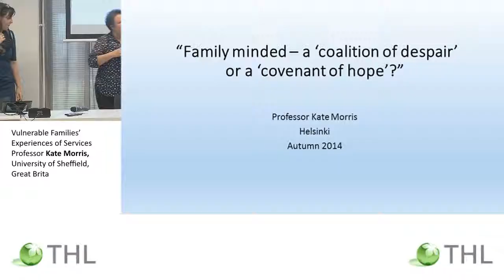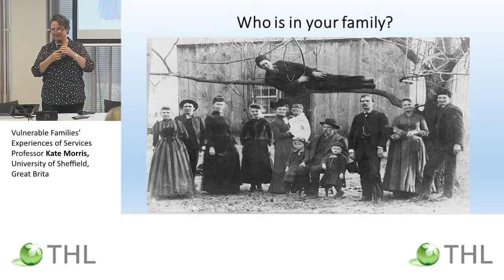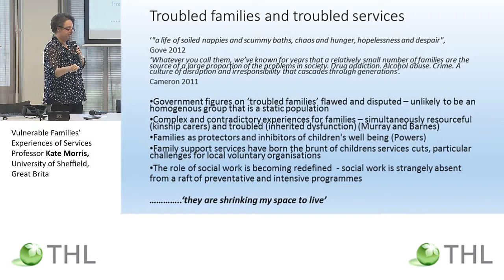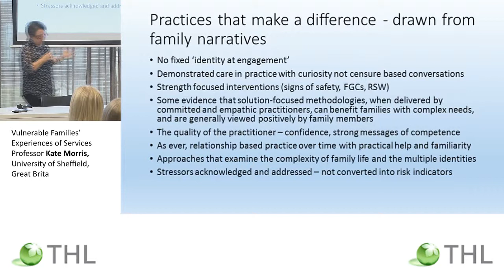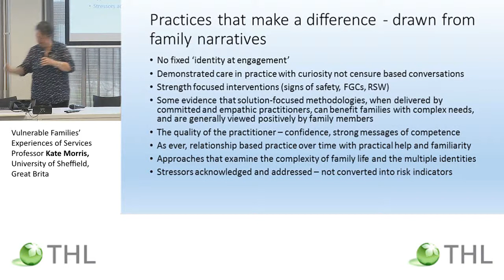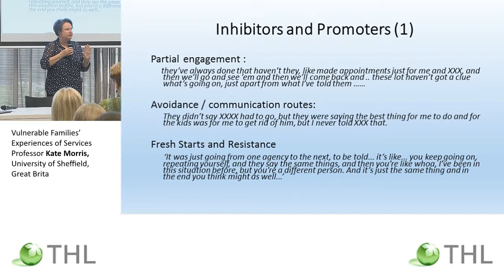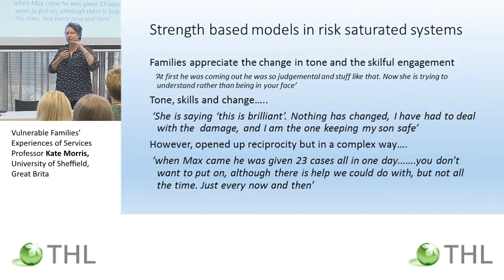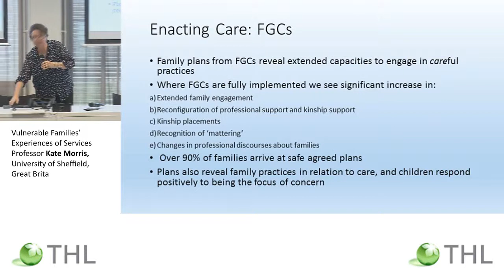Vulnerable Families’ Experiences of Services, Professor Kate Morris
Puheista tekoihin! -seminaari
Vulnerable Families’ Experiences of Services
Professor Kate Morris, University of Sheffield, Great Britan